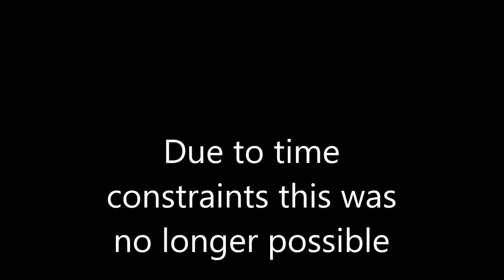Walking Dead Season 8 Episode 14 Reactions